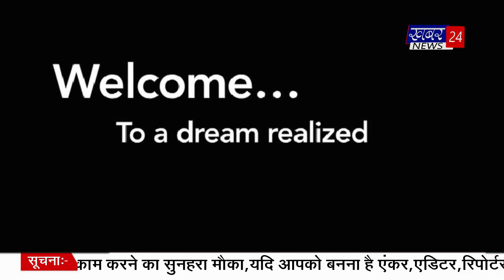bulletin by श्रमिकों के और प्रबंधकों के बीच एक अनूठी पहल 19.02.2023